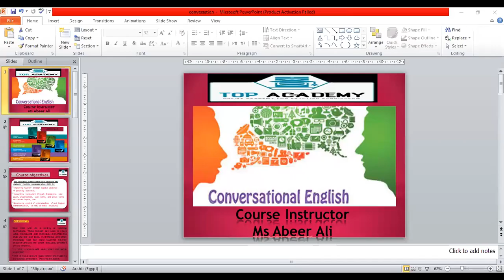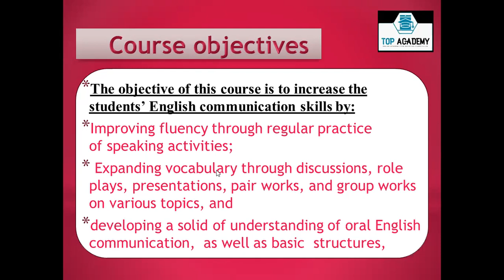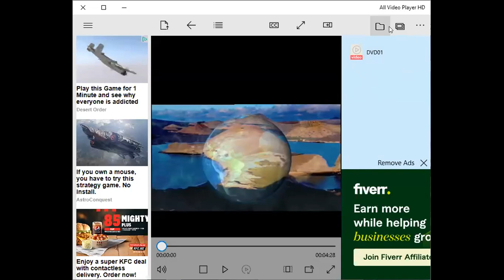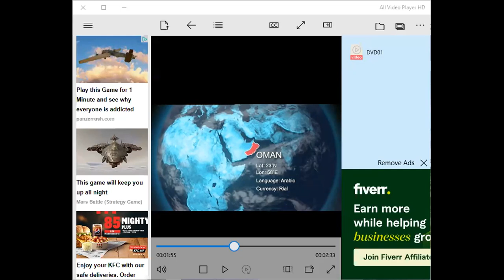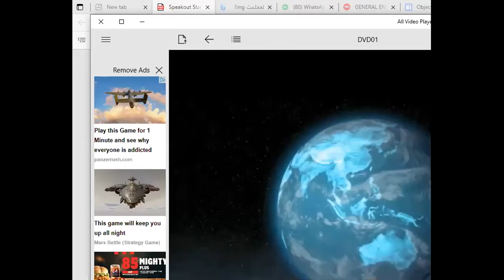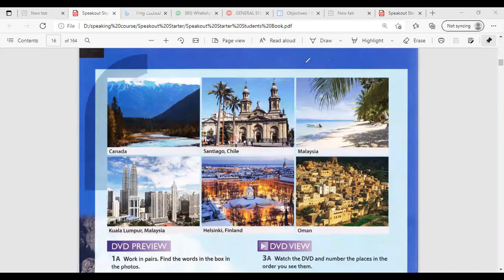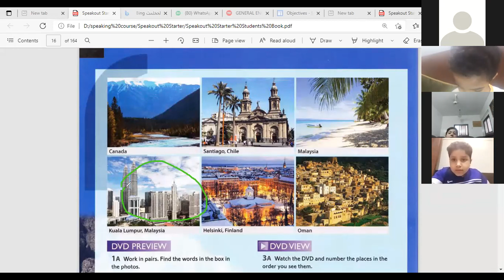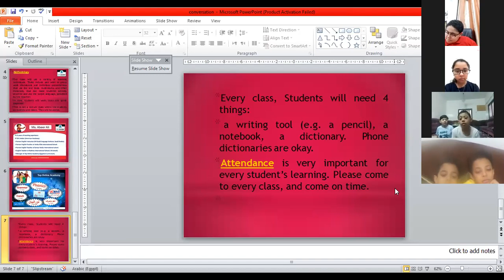٢٤ يونيو، ٢٠٢١